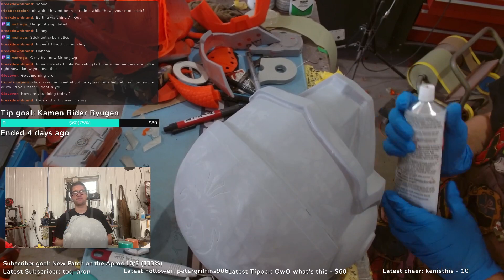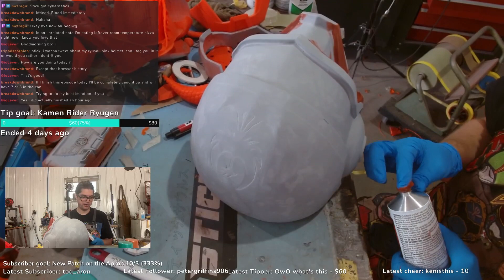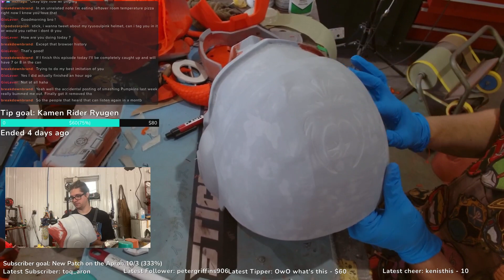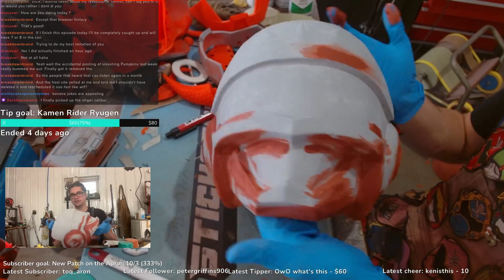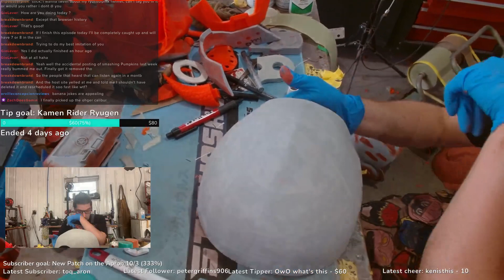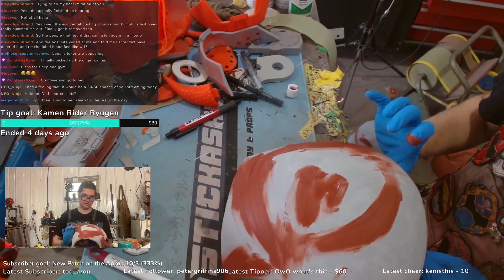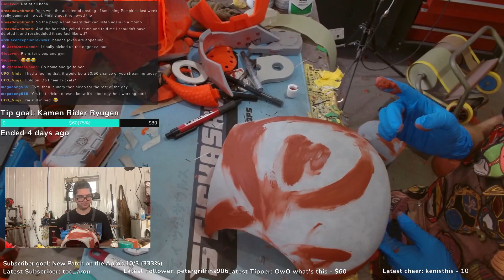Happy Labor Day! 9-4-23